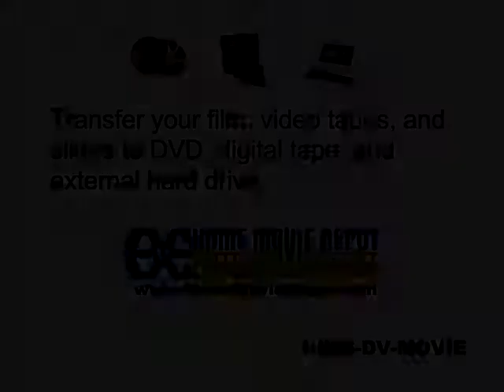Kari and Spud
Krehnbrink